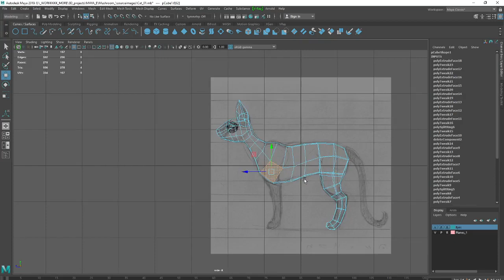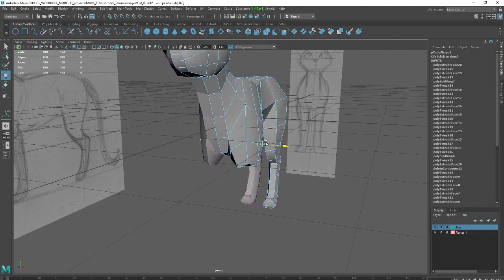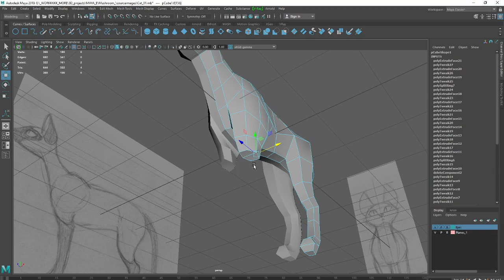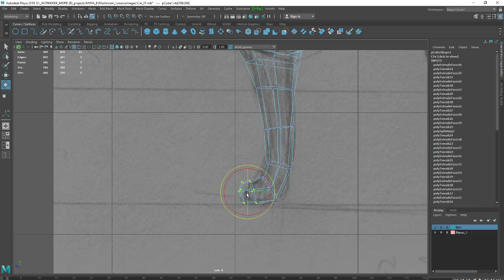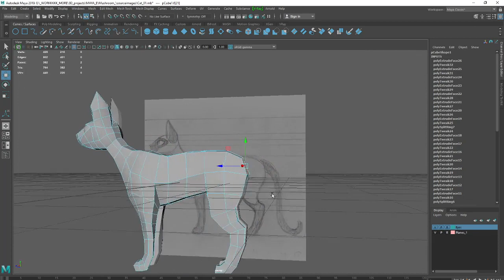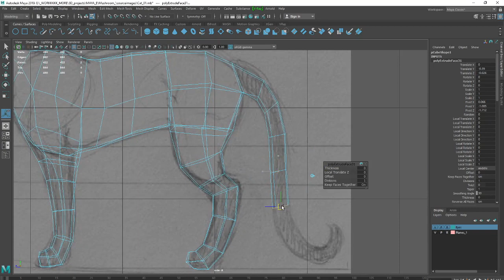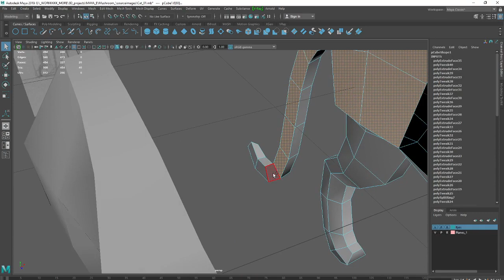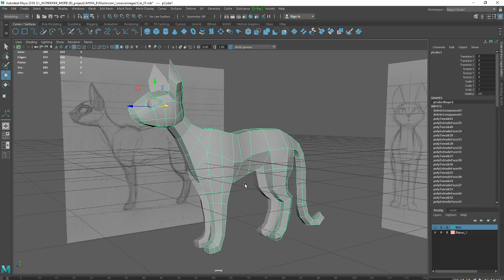3D lecture MAYA Cat Modeling - Psrt 3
This lecture course is designed to show the whole process of creating a low poly 3D model in Autodesk MAYA - drawing and blueprint (which I admit, I downloaded from the Internet), modeling, UV mapping, texturing, rigging, skinning, and animation. In the beginning, I did not intend to show all the processes in their sequence to the students in Lithuania but later decided to develop it in this way. The model I created is low poly, without additional accessories, because the course is designed for beginners. The whole process is divided into 24 parts. This part is intended for low poly 3D modeling.
Този лекционен курс е предназначен да покаже целия процес на създаване на ниско полигонен 3D модел в Autodesk MAYA - рисуване и блу принт (който признавам, изтеглих от Интернет), моделиране, UV картиране, текстуриране, ригинг, скиниг и анимация. В началото не възнамерявах да покажа всички процеси в тяхната последователност на студентите в Литва, за които беше предназначен курсът, но по-късно реших да го развия по този начин. Моделът, който създадох, е ниско полигонен, без допълнителни аксесоари, защото курсът е предвиден за начинаещи. Целият процес е разделен на 24 части. Тази част е предназначена за ниско полигонно 3D моделиране.